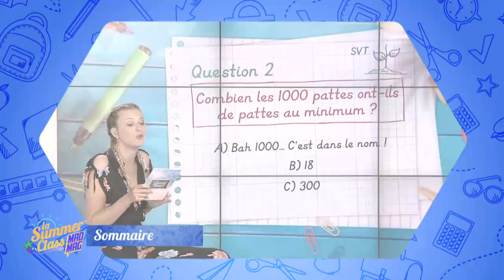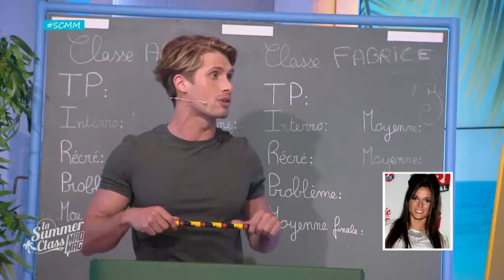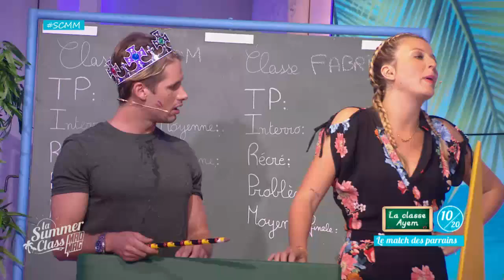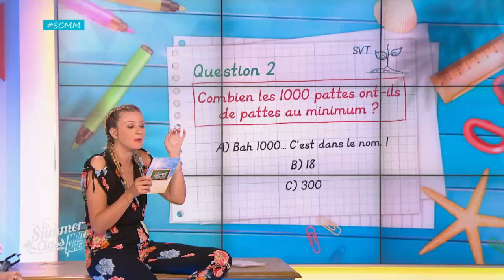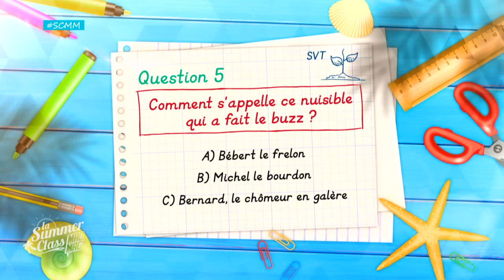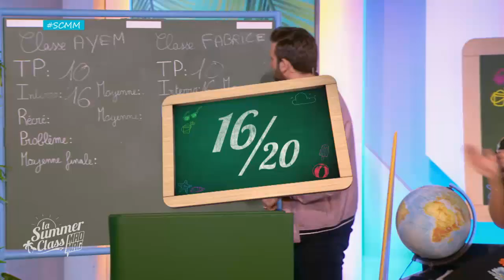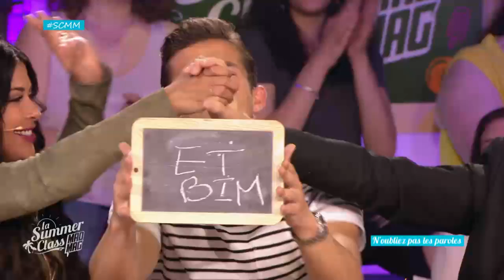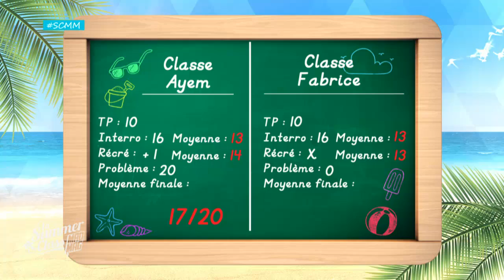Summer Class du 25/07/2017 : Ayem vs Fabrice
Chaque jour, sous l'autorité des professeurs Aymeric Bonnery et Emilie Picch et du pion Benoit Dubois, deux classes composées de candidats emblématiques du monde de la télé-réalité retourneront sur les bancs de l'école et s'affronteront dans des jeux inédits. Au programme : interros surprises imaginées par leurs professeurs déjantés, travaux pratiques les plus fous, problèmes de mathématiques surprenants inspirés de l'actualité et défis délirants... Les 2 classes auront 4 manches pour obtenir la meilleure note sur 20. La classe du jour qui aura obtenu la moyenne la plus haute repartira avec le graal : le diplôme de la summer class du Mad Mag !Entre trous de mémoire, fous rires, réponses les plus farfelues, mauvaise foi, sans oublier bien sûr la récré qui s'annonce agitée, sortez vos cahiers de vacances et préparez-vous à replonger dans l'univers des révisions. Un rendez-vous d'humour et de bonne humeur à retrouver directement après la plage !